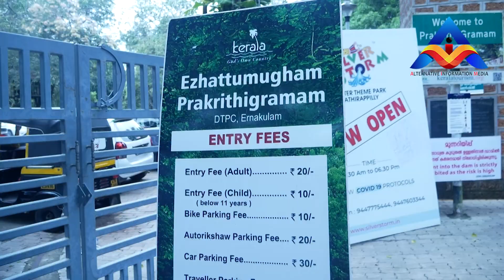അതിരപ്പിള്ളിയില്‍ പോകുന്നവര്‍ ഏഴറ്റുമുഖം കാണതെ പോകരുതെ!EZATUMUKHAM ATHIRAPILLY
ഏഴാറ്റുമുഖം പ്രകൃതിഗ്രാമം

എറണാകുളം ജില്ലയിലെ മൂക്കന്നൂർ പഞ്ചായത്തിൽ ചാലക്കുടി പുഴയുടെ കരയിൽ സ്ഥിതിചെയ്യുന്ന വിനോദസഞ്ചാരകേന്ദ്രമാണ് ഏഴാറ്റുമുഖം പ്രകൃതിഗ്രാമം. ചാലക്കുടിപ്പുഴയുടെ കുറുകെ നിർമ്മിച്ചിരിക്കുന്ന തടയണയുടെ ഇരുവശത്തുമായി നിർമ്മിച്ചിരിക്കുന്ന മനോഹരമായ ഉദ്യാനവും കുട്ടികൾക്കായുള്ള പാർക്കും ഉൾപ്പെട്ടതാണ് ഇവിടം. കാലടി പ്ലാന്റേഷൻ എസ്റ്റേറ്റിലാണ് ഈ വിനോദസഞ്ചാരകേന്ദ്രം സ്ഥിതിചെയ്യുന്നത്. പ്രകൃതി ഭംഗി കൊണ്ടും ചാലക്കുടി പുഴയുടെ സൗന്ദര്യം കൊണ്ടും അനുഗ്രഹീതമാണ് ഈ സ്ഥലം. എറണാകുളം ത്യശ്ശൂർ എന്നീ  ജില്ലകളുടെ അതിർത്തി പങ്കിട്ടുകൊണ്ടാണ് ഏഴാറ്റുമുഖം പ്രകൃതി ഗ്രാമം സ്ഥിതി ചെയ്യുന്നത്.